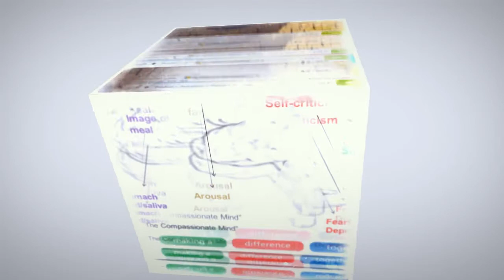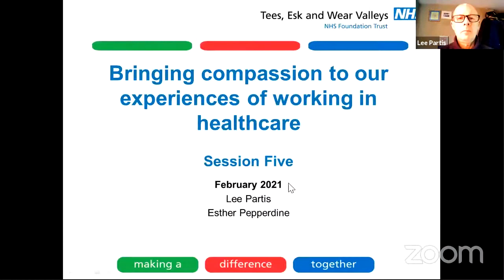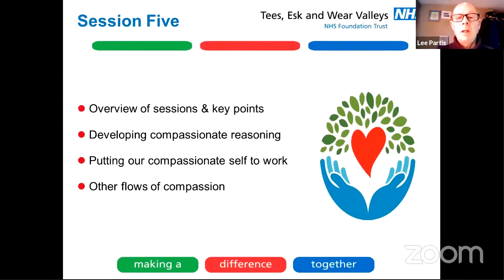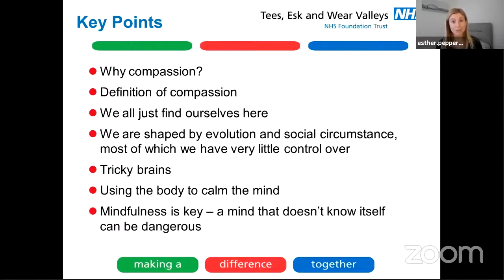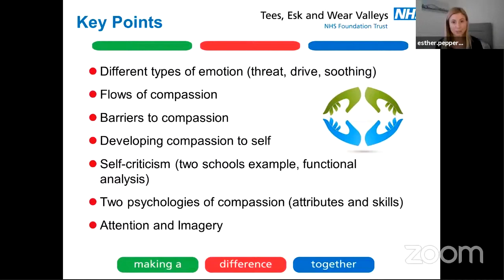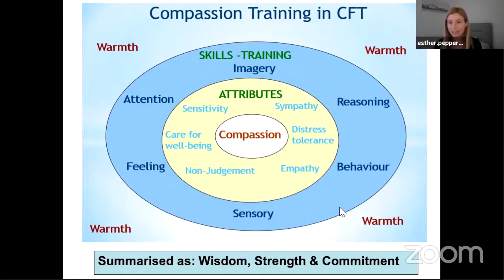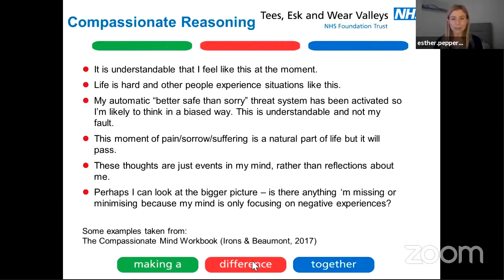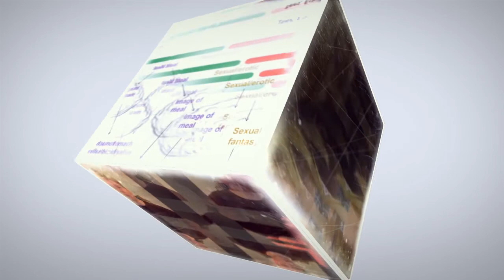Webinar 8 Compassionate Mind Training Session5